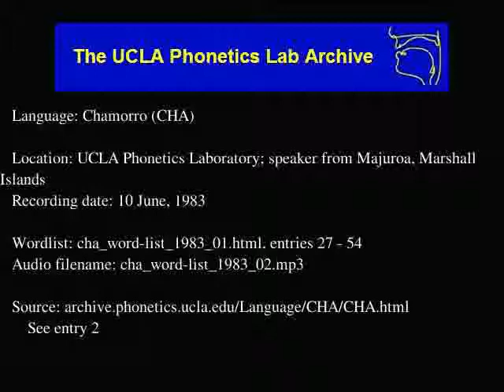Chamorro audio: cha_word-list_1983_02